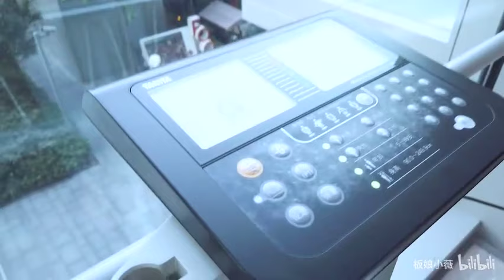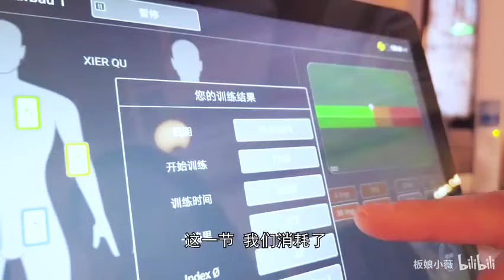板娘小薇Vlog34：体验德国黑科技，会放电的运动服竟这么神奇！